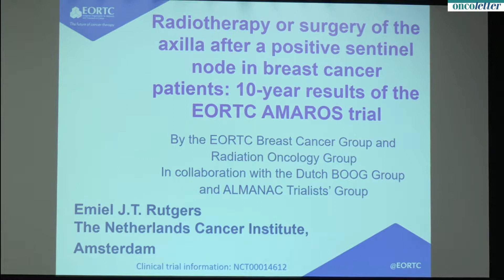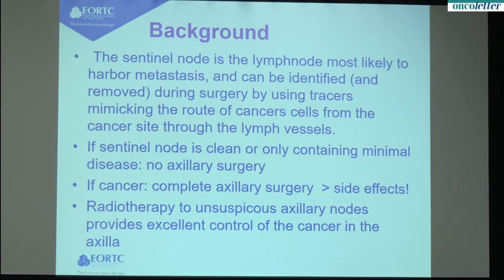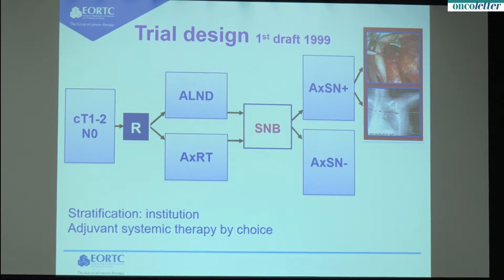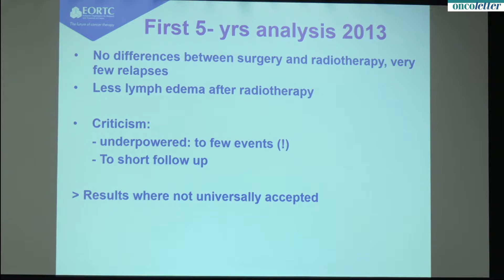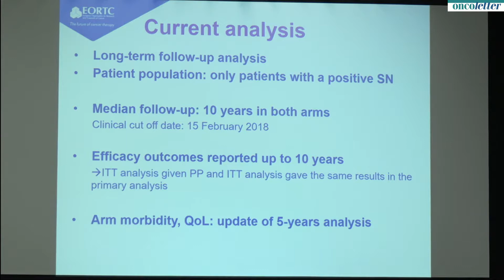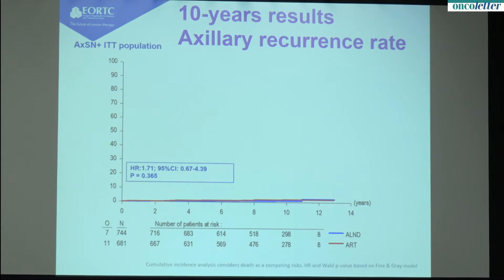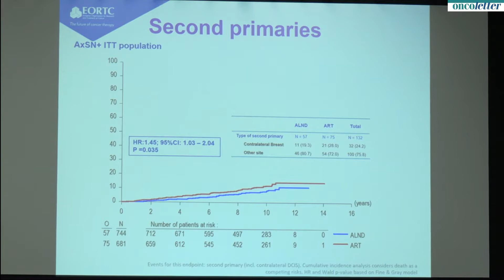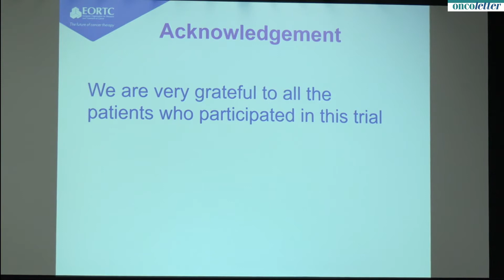Axillary Radiotherapy & Lymph Node Surgery: Comparable 10-year Outcomes for Breast Cancer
Axillary Radiotherapy and Lymph Node Surgery Yielded Comparable 10-year Outcomes for Patients with Breast Cancer
Recorded: Thursday, Dec. 6, Press Conference 2 @SABCS - 41th Annual San Antonio Breast Cancer Symposium - December 4-8, 2018 San Antonio, TX, USA.